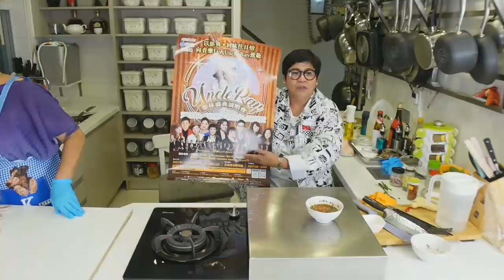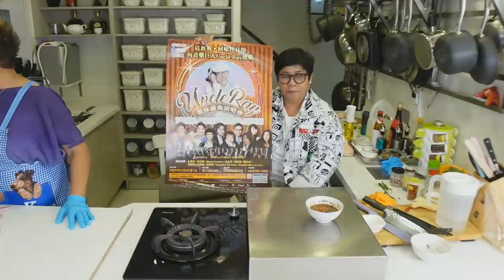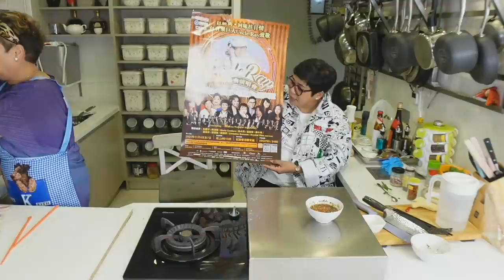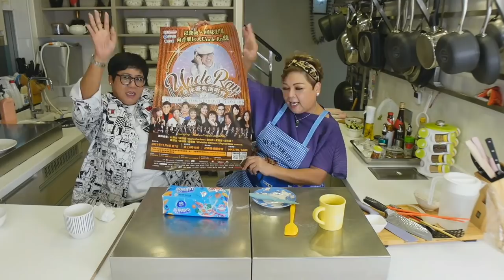【肥媽廚房】秋冬滋潤湯底 黑松露雞翼 牛肉包露筍 食譜教學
肥媽教大家煮嘅食譜，好適合依家個季節，簡單煮學的菜式

📌秋冬滋潤湯底
📌黑松露雞翼
📌牛肉包露筍

🥩沙巴虎蝦，烏拉圭封門柳套餐/凍肉🥩
Whatsapp Ec Food傳送訊息。

Uncle Ray 榮休盛典演唱會

Easycook會員8折優惠
付款連結：